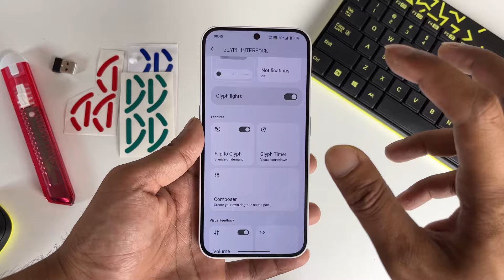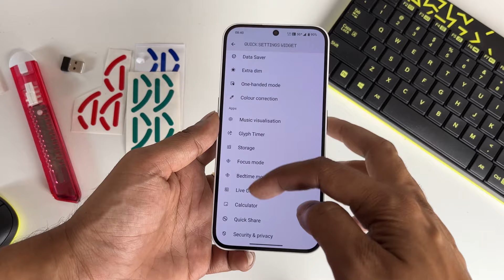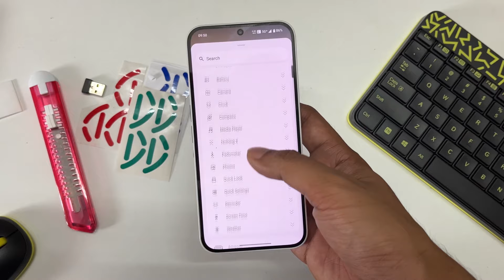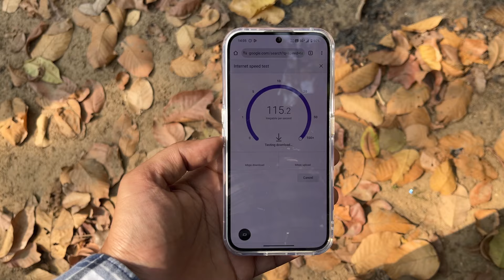Nothing Phone (2A) REVIEW After Honeymoon Period ✅ Glyph Interface & Glyph Lights are Superb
Nothing phone 2A Best Charger (Amazon )

Flipkart link

Kapaver astro boy case

Nothing Phone 2A ultra clear polymer

Nothing Phone 2a skins (colour glyph light skins)

Nothing Phone 2a X glass tempered glass

Nothing Phone 2a back covers

Giftkart

Riggear

Kapaver

Ringke